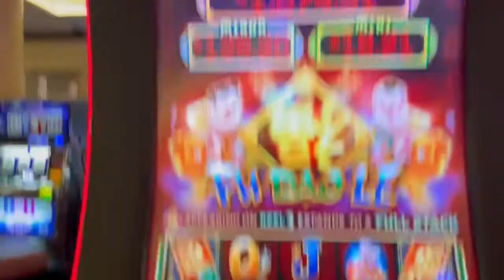Red Envelopes 🧧 Jackpot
We were at Sam’s Town Casino in Bossier City LA hanging out having some fin as always ! You guys are the best thanks for keeping us going !